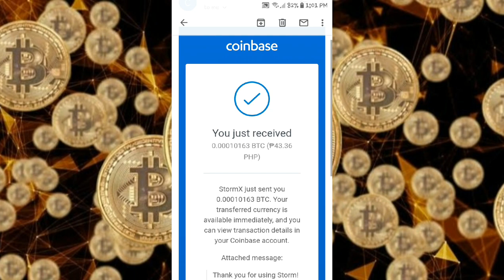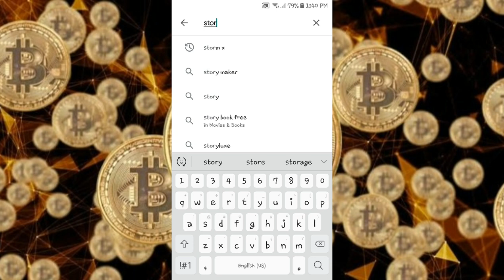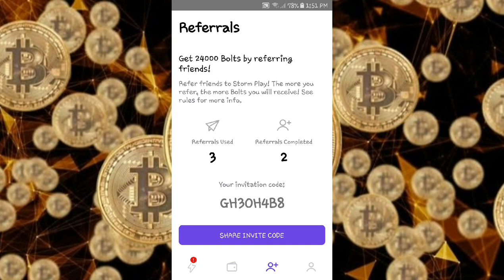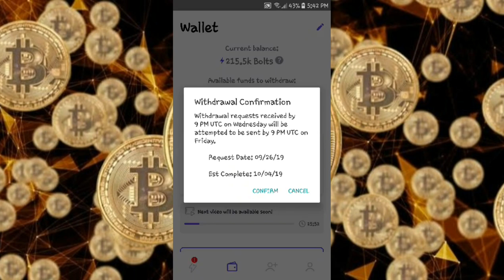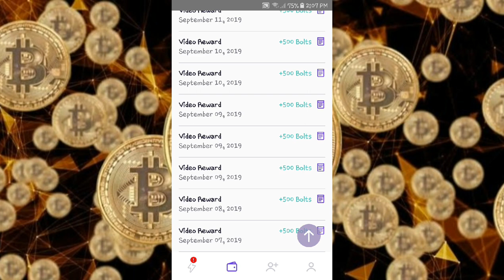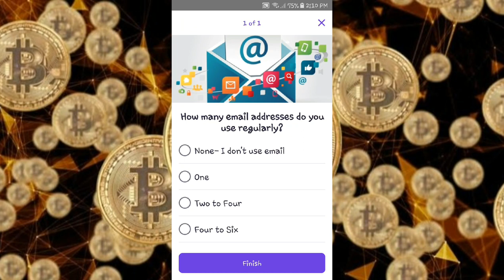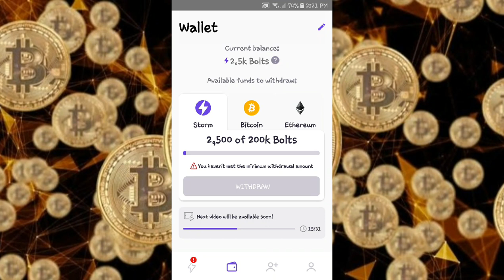Claim Free BTC! New & Legit! + with proof of withdrawals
Do you want to earn money online, work from home, make extra income, earn paypal money and earn free bitcoins??

*STORM PLAY APP:
Ref. Code: GH3OH4B8    ( letter O ang kasunot ng #3)

MUSIC CREDITS TO:
SICK Rap Beat FREE (No Copyright) prod. Savage
NOTE: THIS VIDEO IS ONLY FOR EDUCATIONAL AND INFORMATIONAL PURPOSES ONLY. I OR Melyn's Channel CANNOT GUARANTEE YOU THAT YOU CAN MAKE MONEY USING THIS METHOD.

HAPPY EARNINGS!